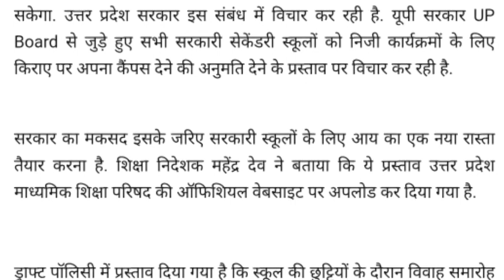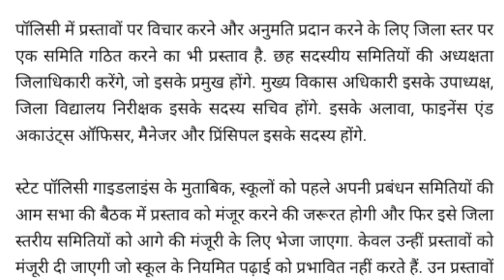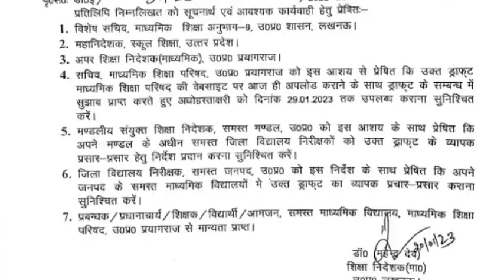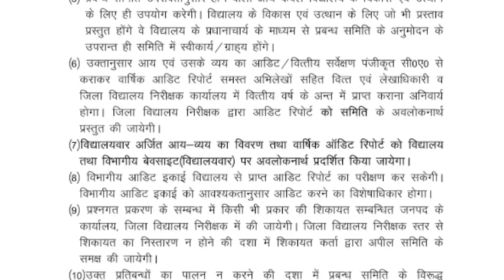UP के स्कूलों में होंगी शादियां! सरकार ने बनाया प्लान, जानें क्या होगा फायदा, देखें सरकारी ड्राफ्ट